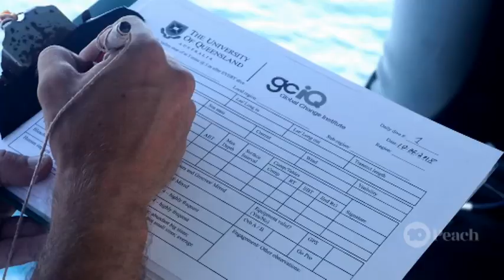Mapping Coral Reefs From Space! SCOPE TV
Is it possible to map all the coral reefs in the world? With the help of satellites in space and marine biologists like Dr Emma Kennedy, it is definitely possible!